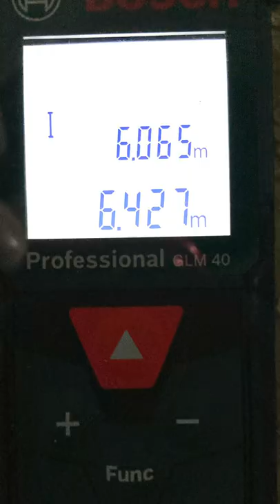building a house on a 3D printer 3d building a house. Za 3D printer is the future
3dcp printing of houses 3D print house 3DCP and show What is included in the mixture

a house on a 3D printer construction, how to build a house building a house country house a house in the country a frame house with your own hands house construction projects of frame houses 3d construction printer For building a house on a 3D printer